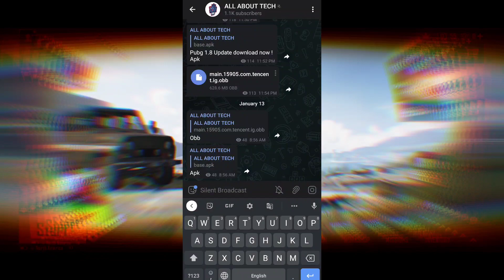1.8 Update Download link | 1.8 Update Bgmi | 1.8 Update Pubg | 1.8 update kaise kare ?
1.8 Update Download link | 1.8 Update Bgmi | 1.8 Update Pubg | 1.8 update kaise kare ?

Socials -